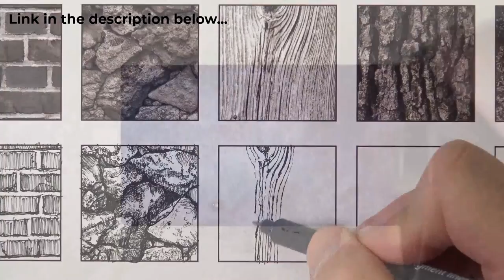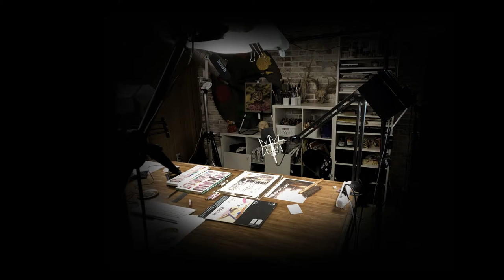Drawing a Muffin with Colored Pencils and Markers - Timed Drawing Exercise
Learn how to draw a chocolate muffin (cupcake) with markers and colored pencils in this timed drawing exercise and lesson. Use these materials on white marker paper to complete the drawing within 45 minutes.